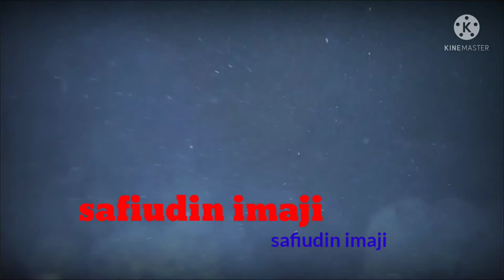Black tetra fish ( ikan tetra hitam)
Black tetra fish, one type of fish that is good for ornamental fish, one of the interesting things about black tetra fish is that there is a black line on the body of the fish, the fish is located in the middle button or the location of lombe waters, don't forget to subscribe and like